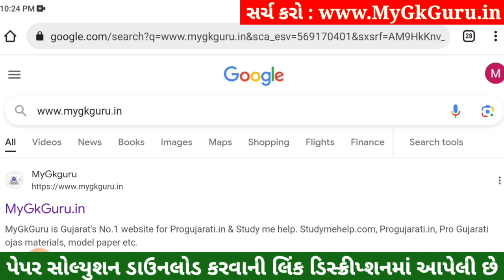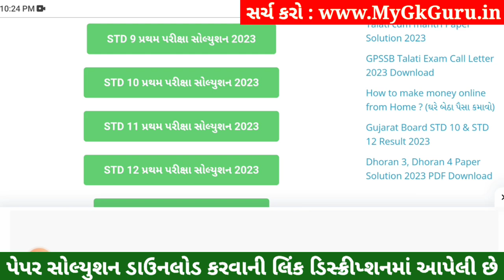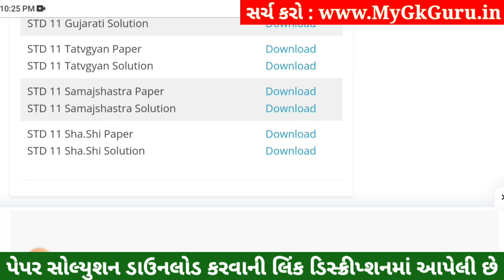STD 11 Sharirik Shikshan Paper Solution 2023 50 Marks, STD 11 Sharirik Shikshan Pratham Pariksha